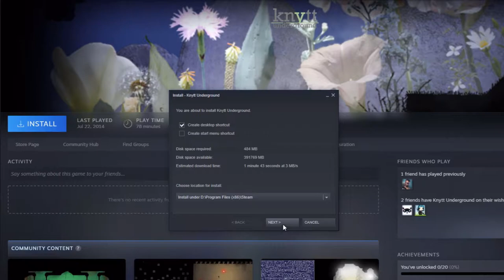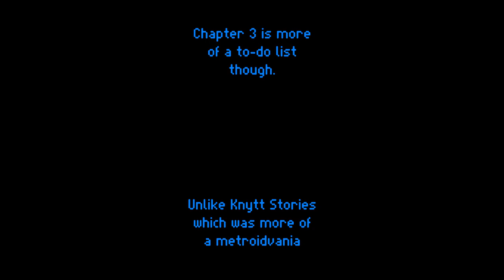My Backlog - Knytt Underground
Back to tackle my backlog, using a random number generator and science to figure out what to play. This time it's Knytt Underground.
Backed by VSCView to show how I handle my controller.